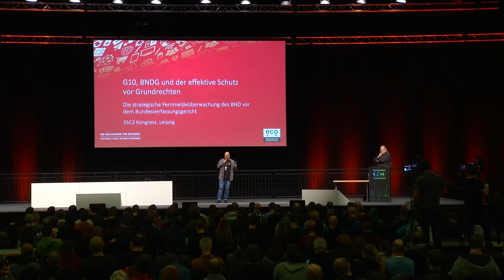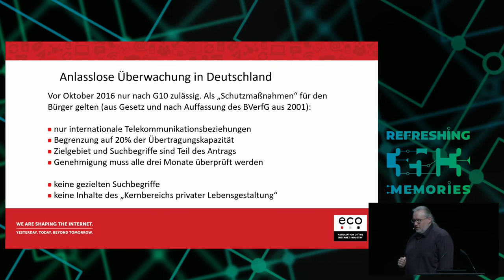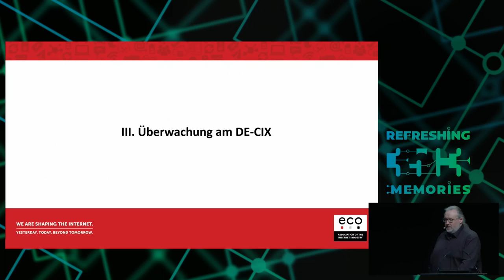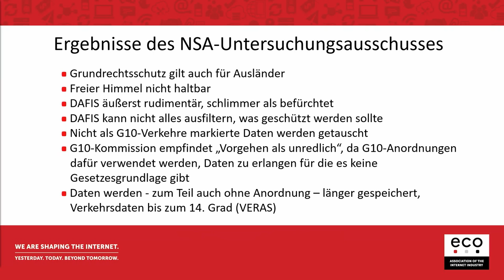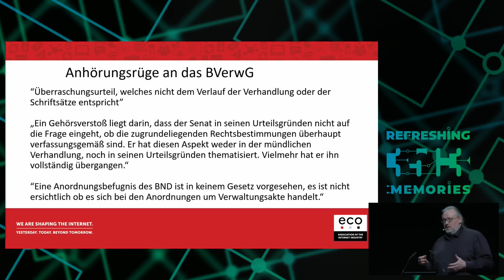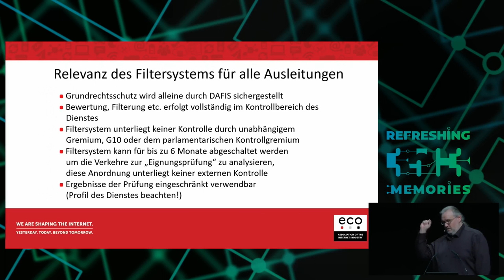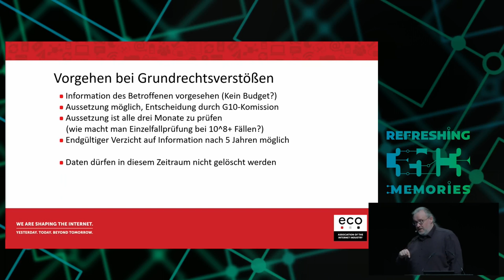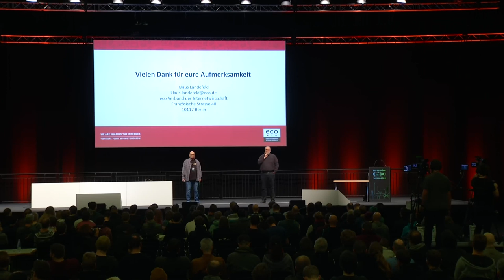35C3 - G10, BND-Gesetz und der effektive Schutz vor Grundrechten - english translation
Die strategische Fernmeldeüberwachung des BND vor dem Bundesverfassungsgericht

Der Vortrag behandelt die Klage des Internetknotens DE-CIX gegen die strategische Fernmeldeüberwachung des BND vor dem Bundesverwaltungsgericht in Leipzig, was wir aus dem Urteil über den Rechtsschutz der Bürger lernen können und wieso der Fall nun das Bundesverfassungsgericht in Karlsruhe beschäftigt.

Klaus Landefeld